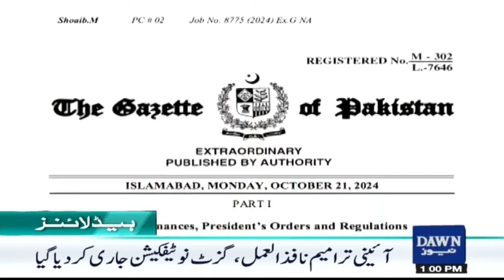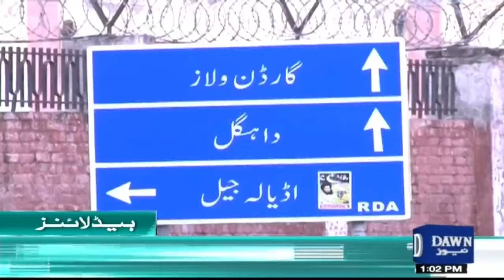Dawn News Headlines 01 PM | Prime Minister Shahbaz Sharif's Big Announcement | 21 Oct 2024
وزیر اعظم شہبا ز شریف کا بڑا اعلان